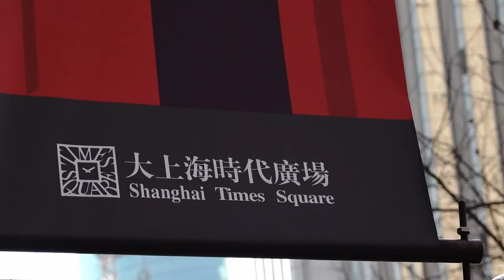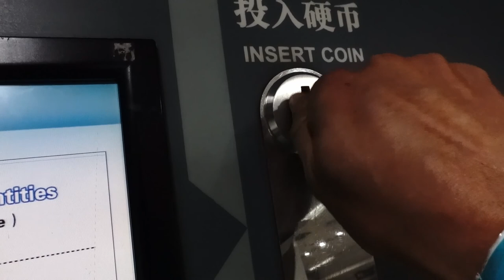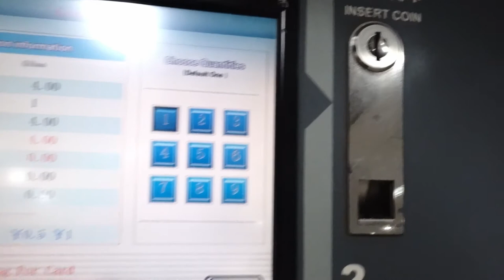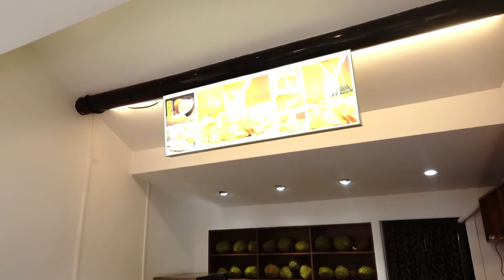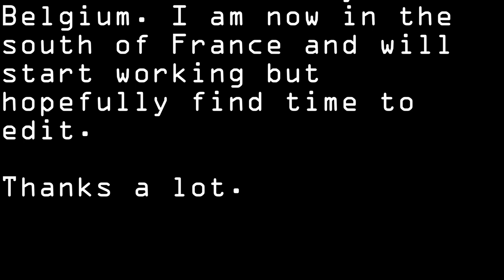6 days in Shanghai trying to find the local metal scene and failing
Jasmine Flower, Spring Blossom On A Moonlit River
and Makana with Satiated Dragon

I am taking my sweet time to release stuff because things are hectic and I was catching up with friends and family in Belgium. I am now in the south of France and will start working but hopefully find time to edit.